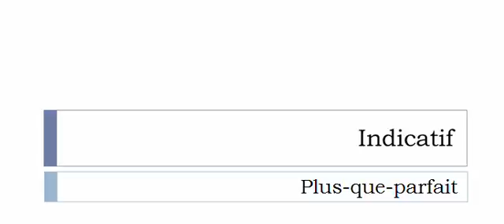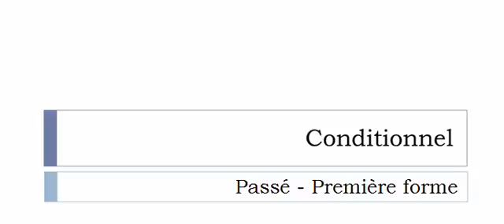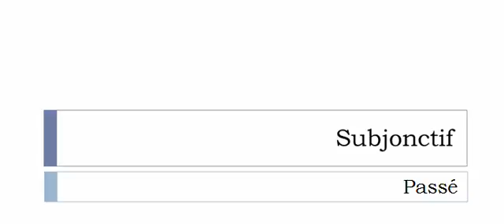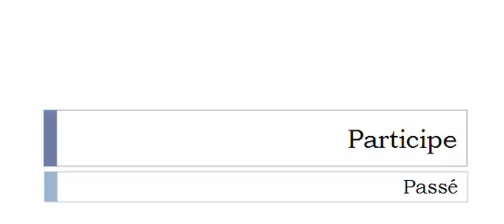フランス語を学ぶ = 共役 = Innocenter